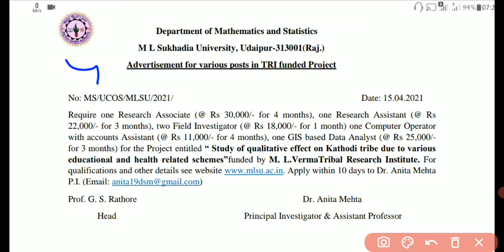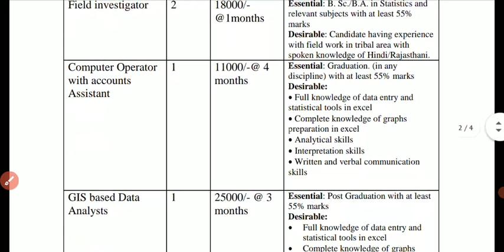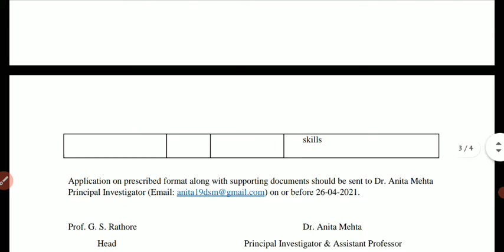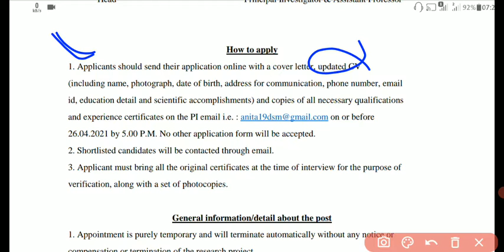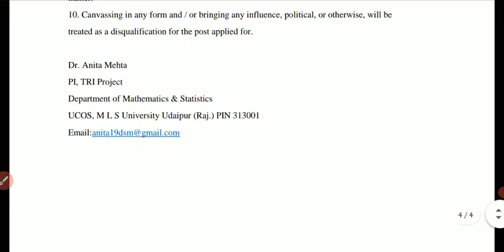ML Sukhadia University Recruitment 2021 | Reasearch Associate , Reasearch Assistant Etc. Job 🔥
Mohanlal Sukhadia University Recruitment 2021
Ml Sukhadia University Recruitment 2021
ML Sukhadia University News